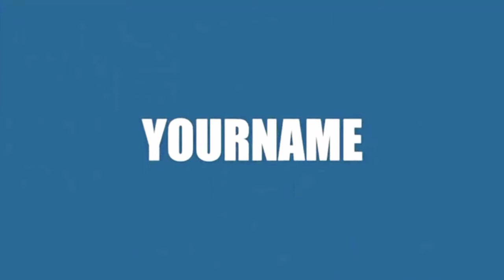The New Naat perzented Aymi Network and Irfan Khan 2021